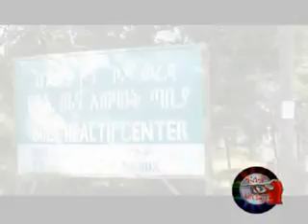ETHIOPIAN MUSIC GURAGIGNA Aregahgn